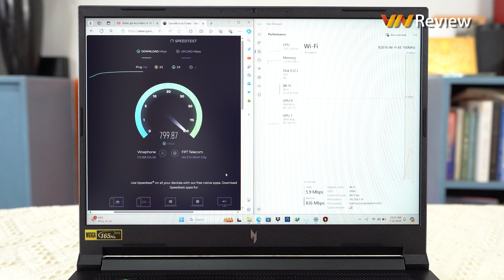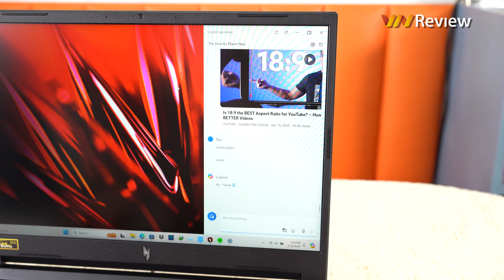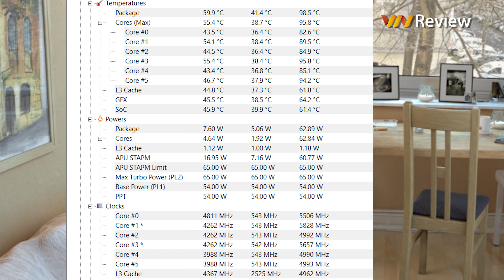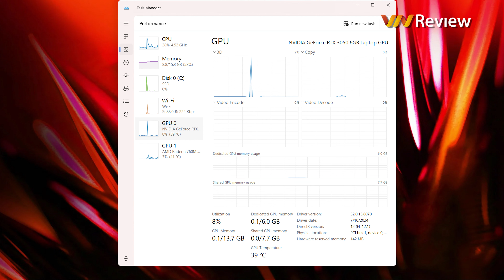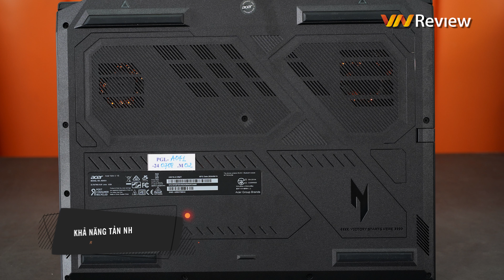Đánh giá Acer Nitro V 16: laptop gaming “quốc dân” nay đã “trưởng thành” hơn, “nghiêm túc” hơn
Tiếp nối truyền thống laptop gaming “quốc dân”, Acer vừa tung ra thị trường Việt Nam mẫu laptop Acer Nitro V 16 mới nhất của hãng với điểm nhấn là màn hình kích thước lớn 16 inch, tần số quét cao 165Hz đi kèm hệ thống CPU từ AMD và card đồ họa rời RTX 40/30 Series cùng hệ thống tản nhiệt tối tân, mức giá hấp dẫn khởi điểm chỉ từ hơn 25 triệu đồng.

Anh em có thể xem thêm bài review chi tiết về Acer Nitro V 16 ở đây nha